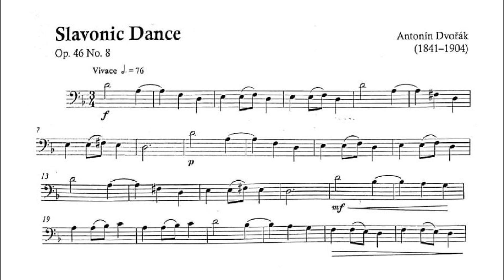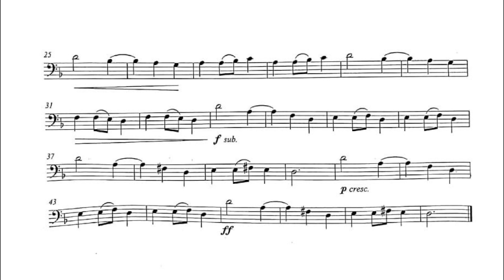Slavonic Dance | A Dvorak | ABRSM Cello Grade 2 from 2020-2023 from 2024 | More Time for Cello | 44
Slavonic Dance
Antonin Dvorak
More Time Pieces for Cello, Volume 1
ABRSM Cello Exams 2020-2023 | Grade 2
ABRSM Cello Exams from 2024 | Grade 2

Tempo - Dotted Minim | Dotted Half Note